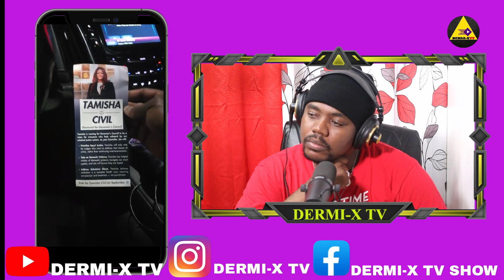PE JOJO MONTRE NOUVO PENTHOUSE LI HT POU PLIS PASE 2MILYON DOLA AMERIKEN